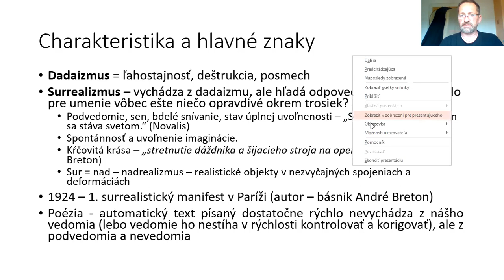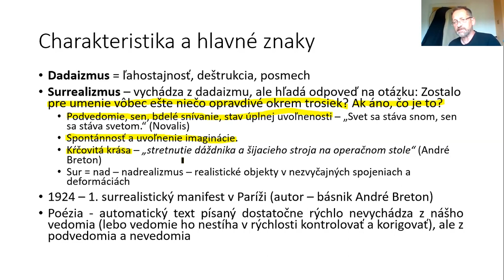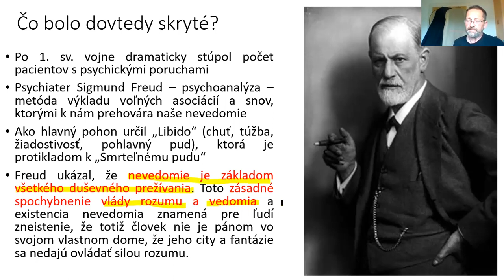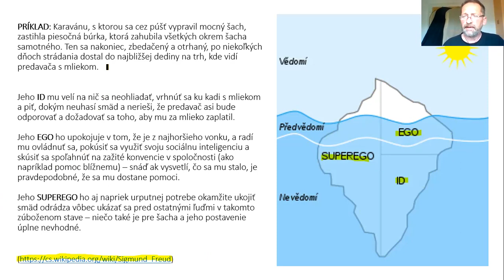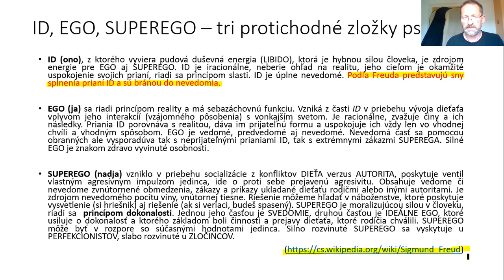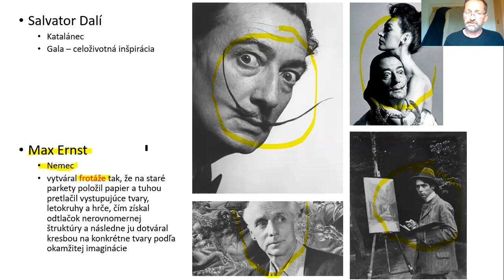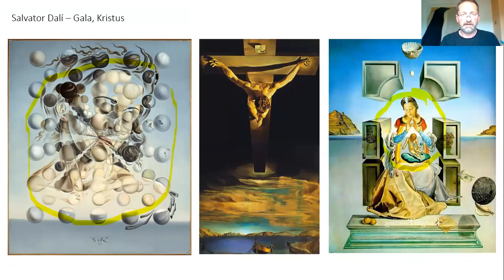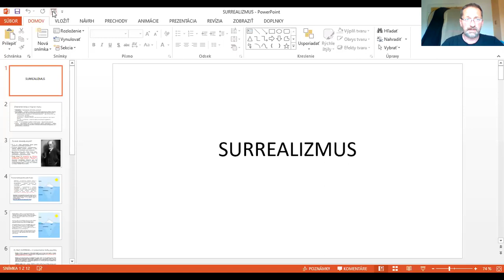Surrealizmus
Podvedomie, sen a Freudova psychoanalýza ako inšpiračný zdroj surrealistických umelcov - 2. ročník DEK